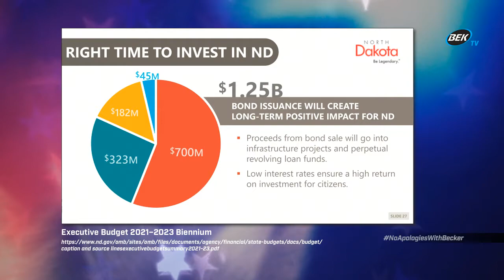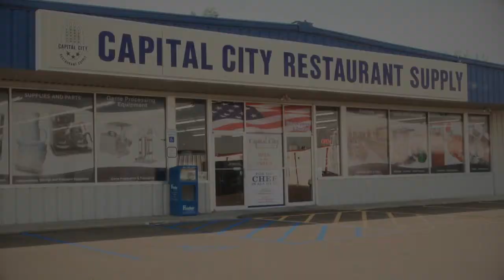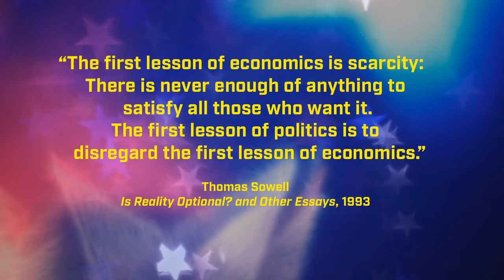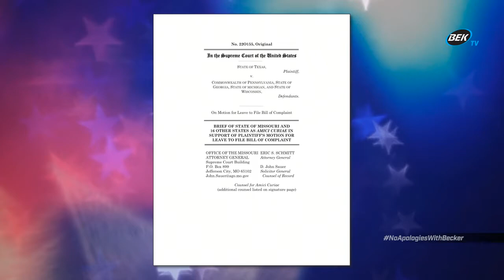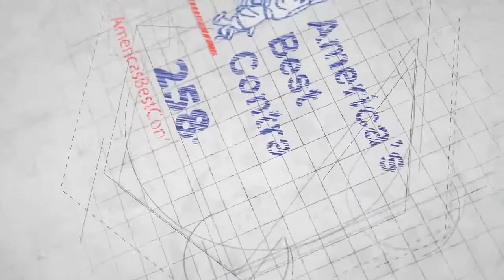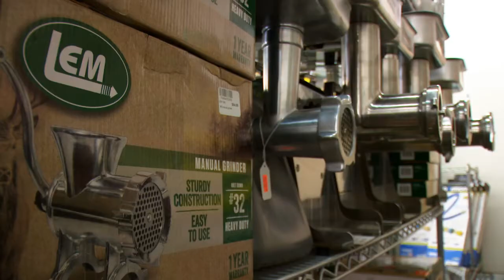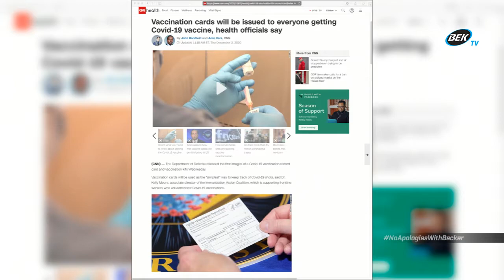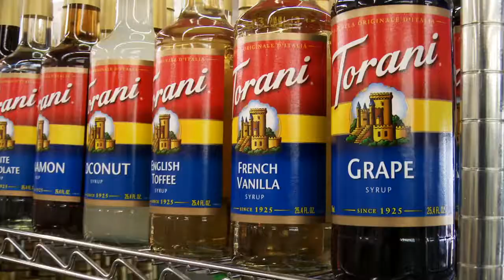December 11, 2020